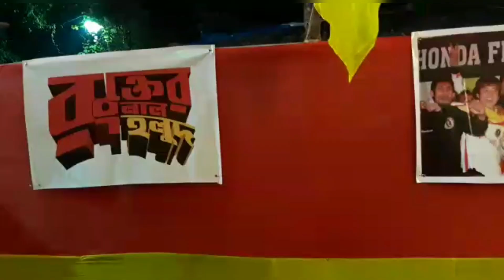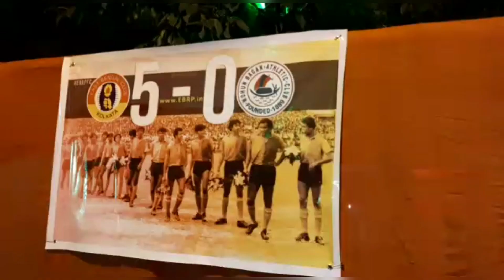Sree Colony r East Bengal rTheme Puja